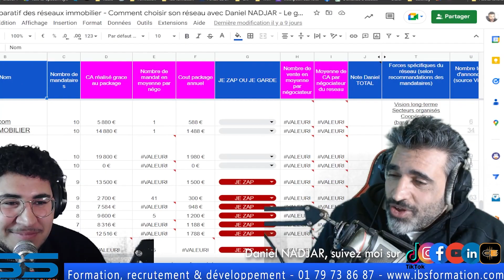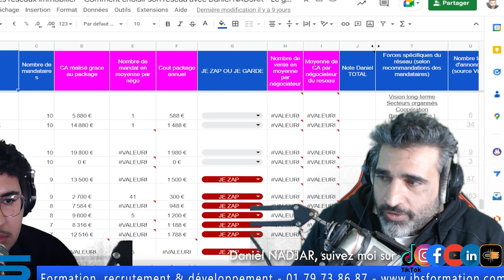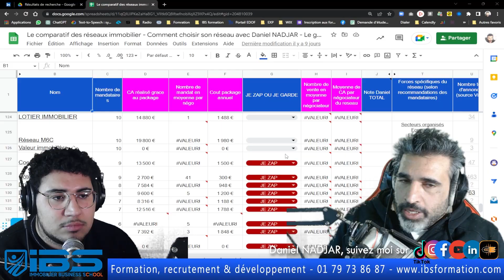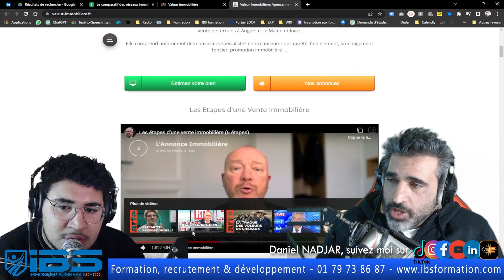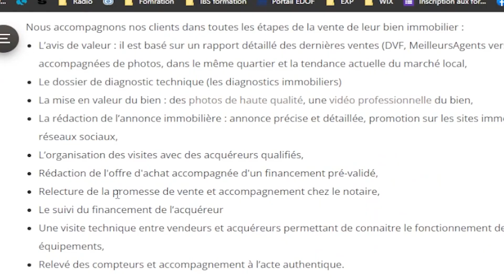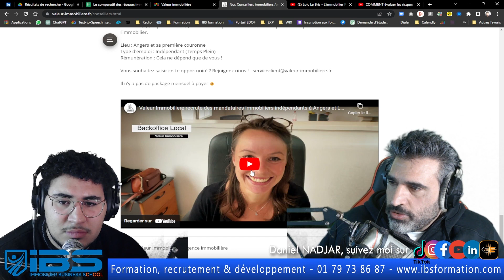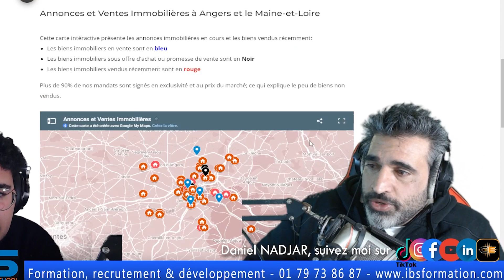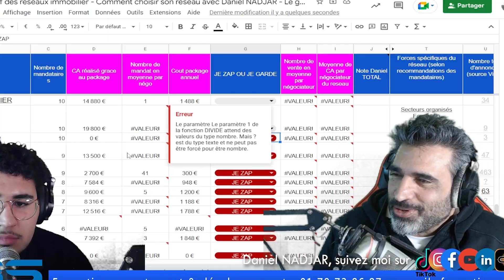#15 Le niveau monte, mais pour certain ça ne change rien.